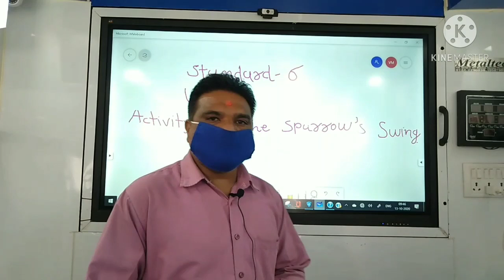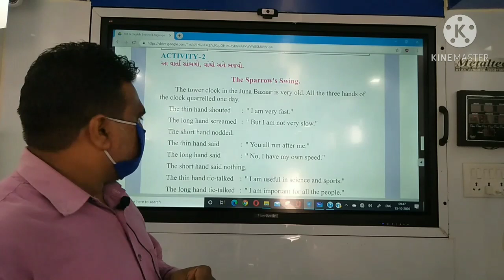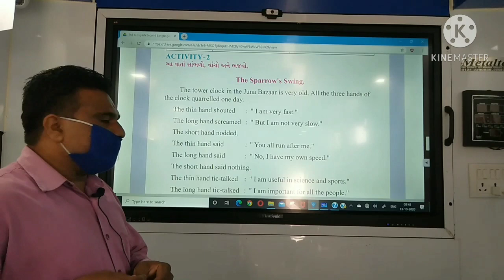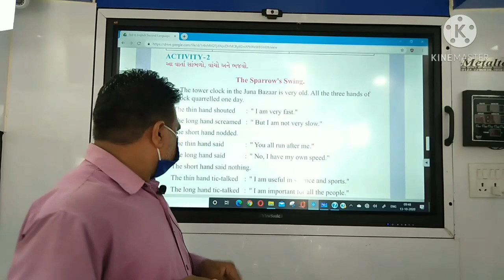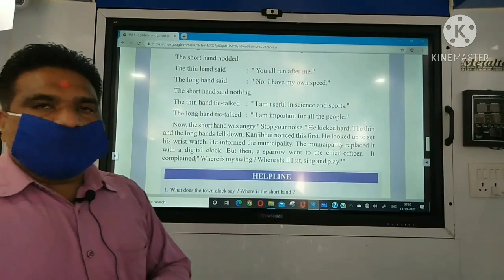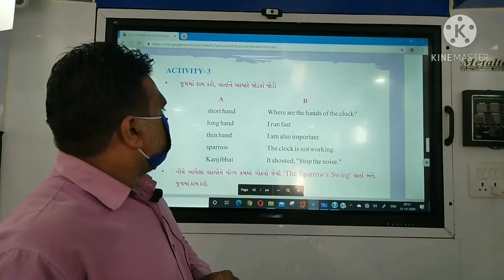ધોરણ :-6 પ્રકરણ :- 4 એક્ટિવિટી :-02 Mr. Amitsinhbhai (GPS- Juna Netrang)